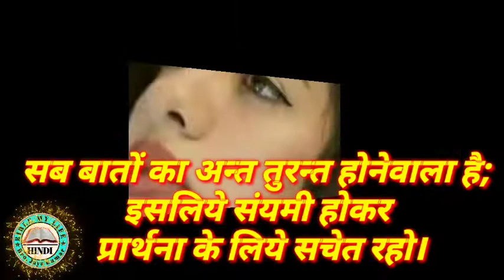✝️ PRAYER LIFE | प्रार्थना जीवन | BIBLE MY LIFE | MESSAGE : BRO.JAYA KUMAR | CHRISTIAN MESSAGE